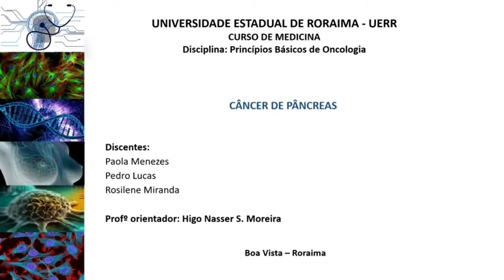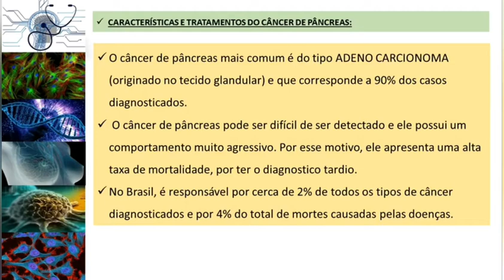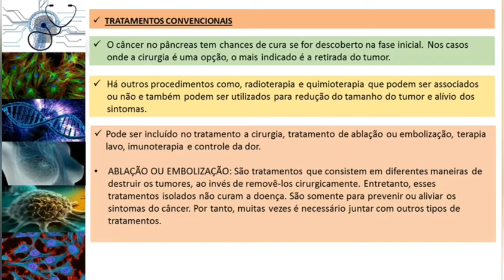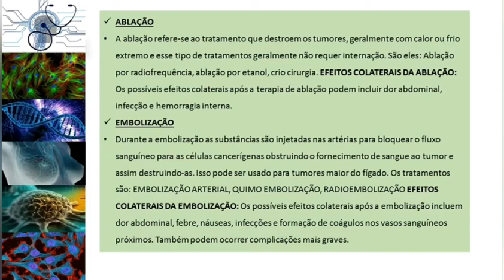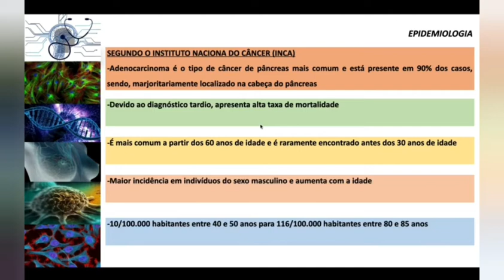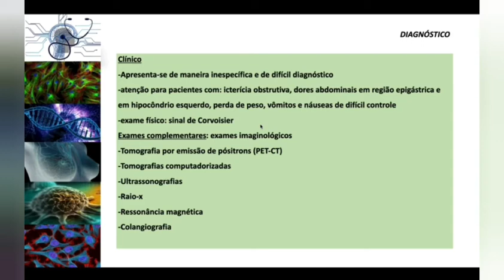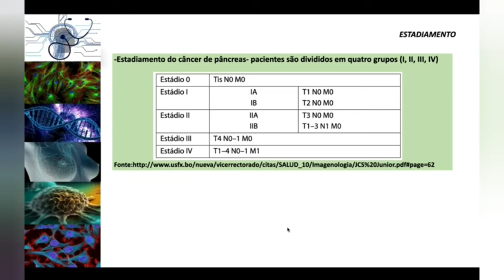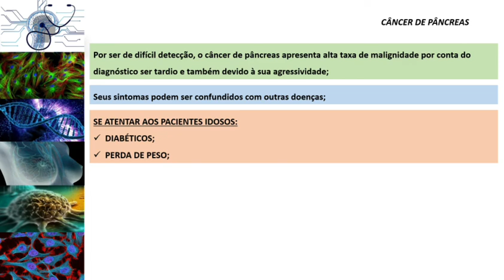SEMINÁRIO: CÂNCER DE PÂNCREAS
1-CONHEÇA OS NOSSOS CURSOS E ACESSE CONTEÚDOS E MATERIAIS DE APOIO ÀS AULAS